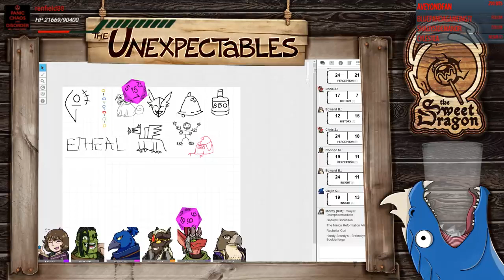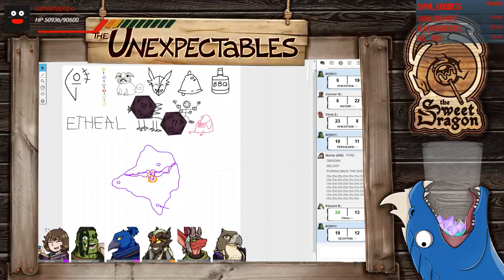Law and Orun | The Unexpectables | Episode 82 | D&D 5e